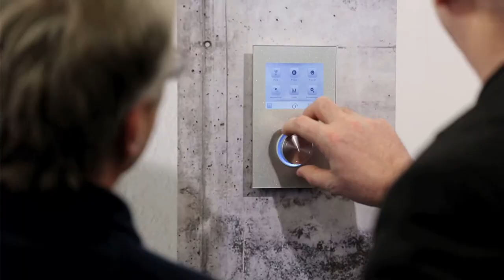Elster Kromschröder auf der Messe ISH 2013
Alle zwei Jahre treffen sich die weltweit wichtigsten Unternehmen der Sanitär-, Heizungs- und Klimatechnik auf der ISH in Frankfurt. In diesem Filmclip wurden Impressionen auf dem Elster Kromschröder Stand in Halle 10.2 eingefangen.